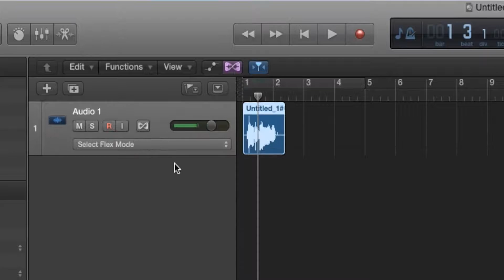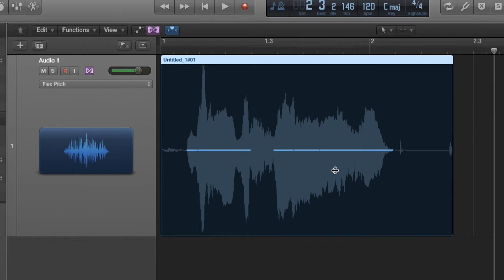Flex Pitch in Logic Pro X Tutorial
If you want to know how to flex pitch in Logic Pro X, then this short tutorial will you demonstrate how to quickly and efficiently apply this technique to your songs.